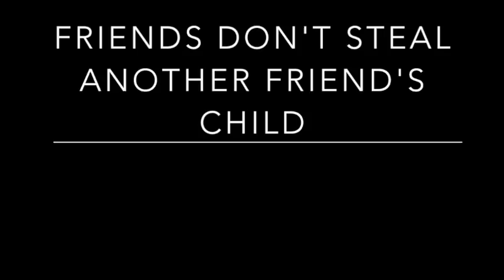3 TRUE SCARY "Best Friend" Horror Stories 10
True scary stories from the internet. Reddit letsnotmeet with best friends that become close too quick. Real horror stories from the internet. True creepy tales of weird encounters with so-called friends. Letsnotmeet with friends turned strange.

-HorrorStudio1